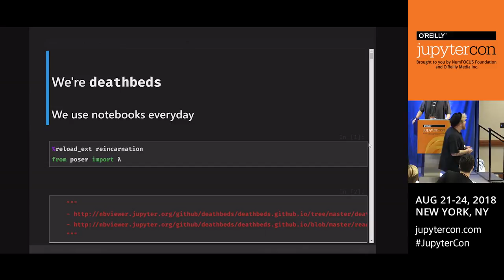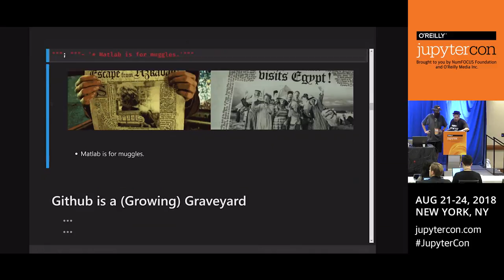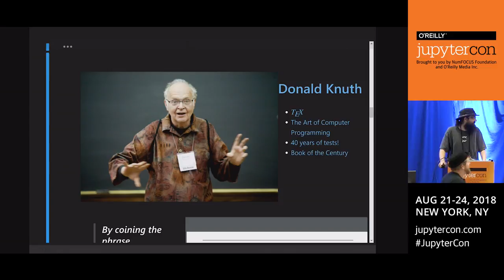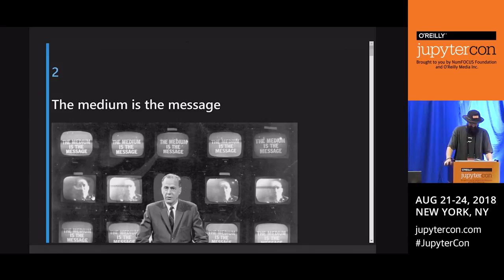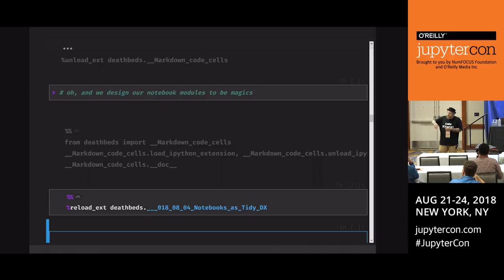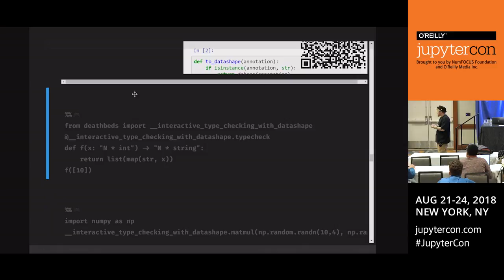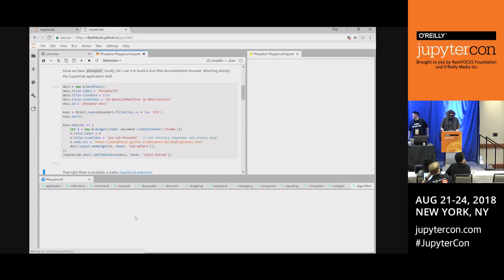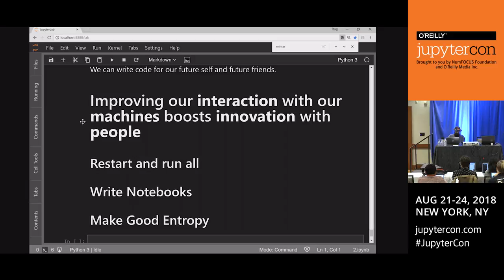The reincarnation of a notebook- Tony Fast (Ronin), Nick Bollweg (Georgia Tech Research Institute)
To its author, a single Jupyter notebook can represent a narrative, a program, or data. While this dynamic, interactive state of an editing session is fleeting, the work represented lies dormant, waiting to be unlocked. Confounding the rediscovery and reuse of notebooks are technical issues, some of which can be solved at the language-agnostic Jupyter level, while others are deeply embedded in the quirks of a particular kernel or language. At the human-machine interface, nontechnical issues arise, requiring style conventions and best practices to create literate notebooks for others.

Tony Fast and Nick Bollweg explore conventions that create notebooks with value long past their inception as documents, software packages, test suites, and interactive applications. You’ll learn how to transform various passive states of notebooks and discover how core Jupyter technologies integrate into the larger scientific computing ecosystem to create readable, reusable, reproducible, and recyclable computable documents.